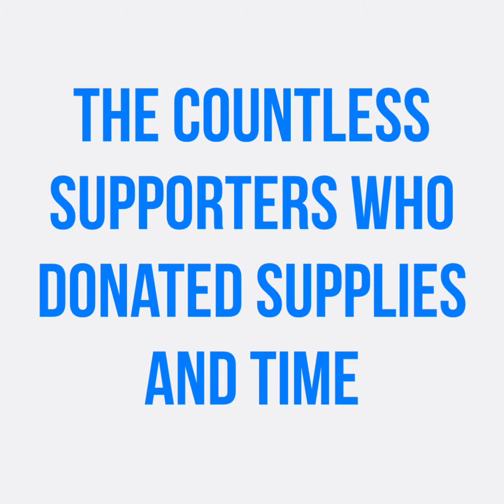Welcome Wagon 18 pics